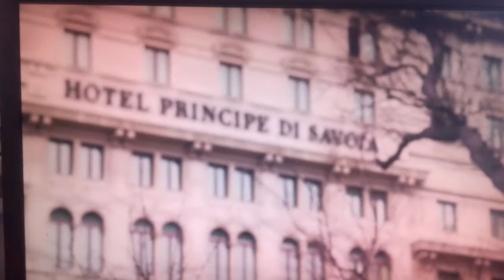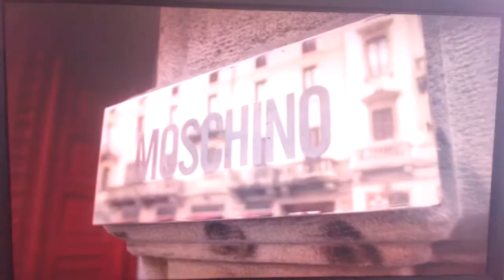Jeremy Scott : The People's Designer 2015 Melodiosa by Laminae Cantus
Estratto dal documentario
"Jeremy Scott : The People's Designer 2015" dove Emanuele Cedrone "Laminae Cantus" interpreta con la sua Melodiosa la Habanera dalla Carmen di Bizet.
Regia: Vlad Yudin
Produzione: Vladar Company